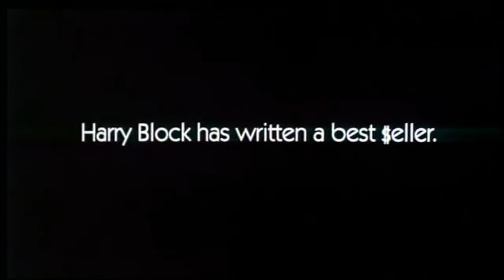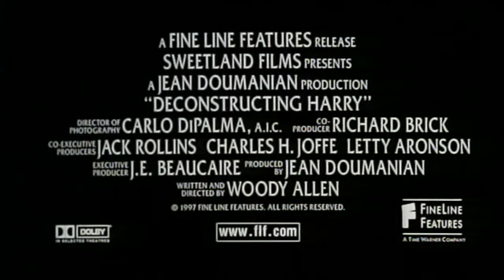Deconstructing Harry (1997) Trailer - Woody Allen, Robin Williams, Billy Crystal